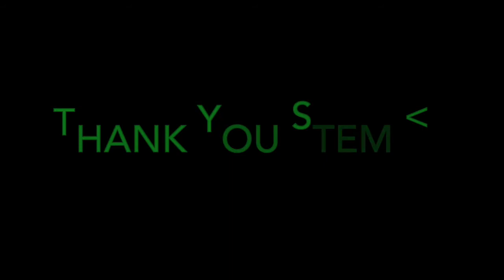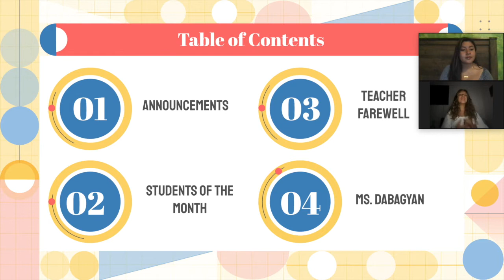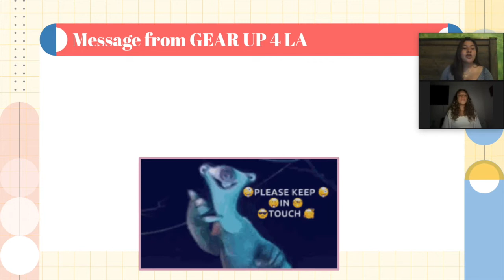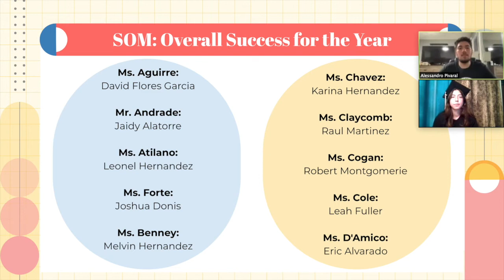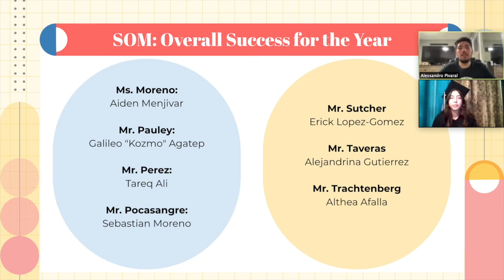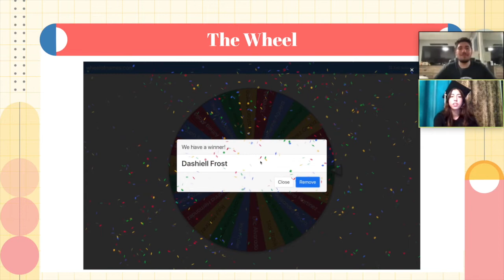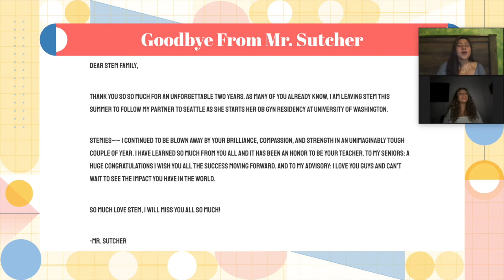Part 1 of the Final ASTEMbly of 2020-2021